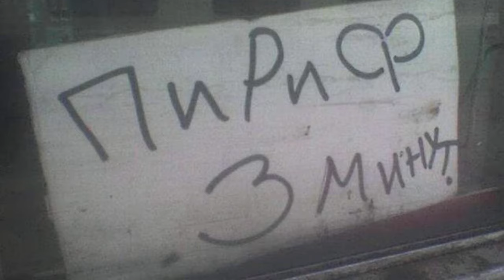За себя и за Сашку против четырех королей ► 8 Прохождение Dark Souls remastered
В Dark Souls remastered действие игры разворачивается в вымышленном королевстве Лордран, напоминающем средневековую Европу. Лордран поражен проклятием, обращающим его жителей в нежить; на главного героя, также живого мертвеца, возлагается задача заново разжечь священный огонь и восстановить порядок вещей. В соответствии с мифологией Dark Souls, изначально мир был неоформленным, неизменным и населенным лишь бессмертными драконами. Однако под корнями великих деревьев зародилось пламя, отделившее свет от тьмы и жизнь от смерти. Из глубин навстречу пламени вышли маленькие, напуганные и уязвимые существа — полые. Четверо из них обнаружили в пламени великие души, позволившие им стать богами: король Гвин, забравший душу света; ведьма Изалита, забравшая душу жизни; и Нито, забравший душу смерти. С силой, которую им даровали души, герои смогли бросить вызов драконам и отвоевать мир для смертных при помощи дракона Нагого Сита, предавшего своих сородичей — он был рождён инвалидом без чешуи, даровавшей драконам бессмертие и был одержим поиском способа исправить это. Не упомянутый выше четвёртый герой — хитрый карлик — нашёл в пламени особую, темную душу. Он не стал забирать её себе, вместо этого расколов её и положив тем самым начало расе людей, но лишив себя права на божественность, из-за чего его так легко забыли. Чтож, будем изучать мир, лор и гореть пуканом от хардкорности бытия...